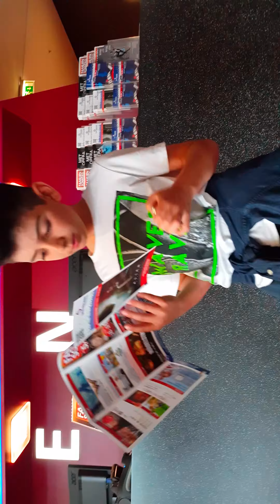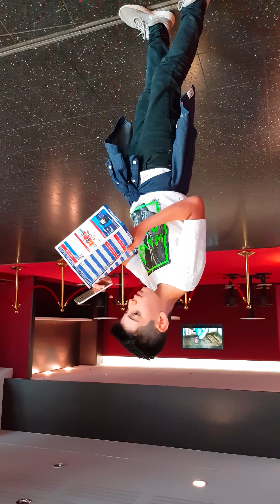in Düsseldorf am fluss 3